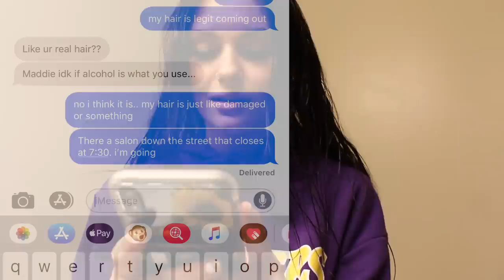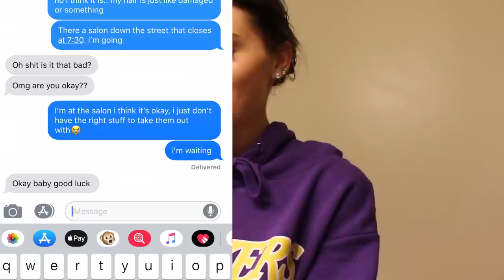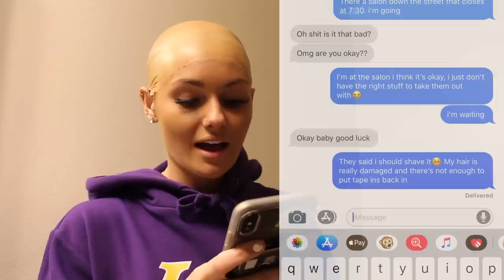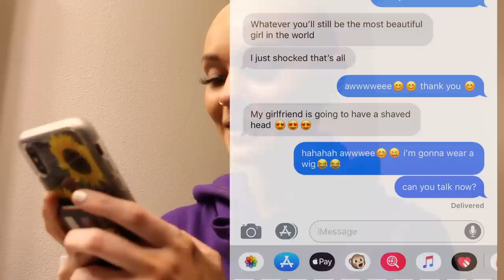SHAVED HEAD PRANK ON BOYFRIEND (HE ALMOST SHAVES HIS HEAD)